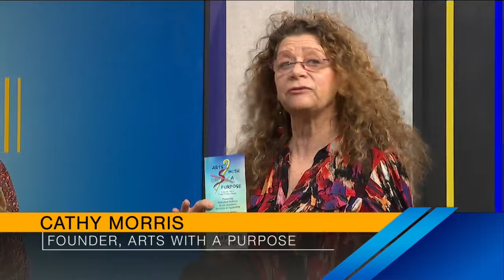Cathy Morris & Friends perform! - 3/8/24